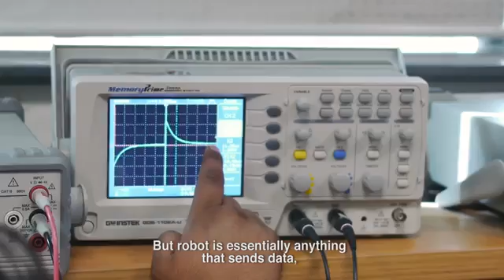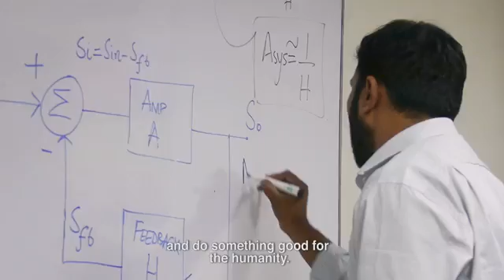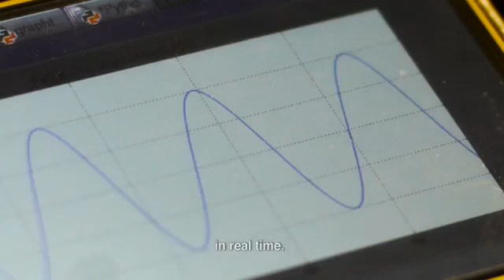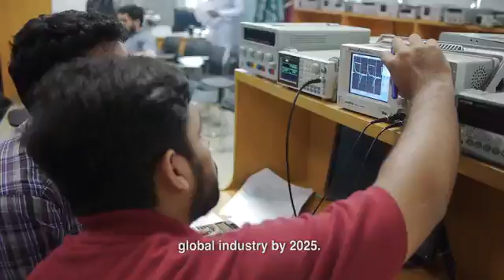Talha Rehmani-Full version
Talha Rehmani is the Co-Founder of the Intelligent Machines Lab at Information Technology University, Lahore. He teaches undergraduate students to develop robots which solve local problems.
Talha went to the U.S. on a Fulbright Scholarship to study for a Master's in Robotics Systems Development from Carnegie Mellon University.